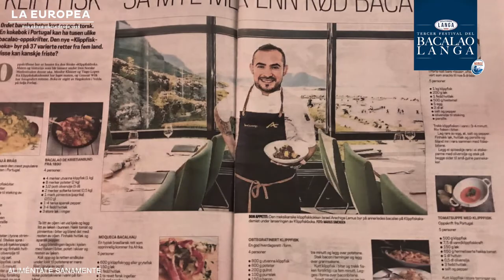Entrevista con el chef Israel Aretxiga